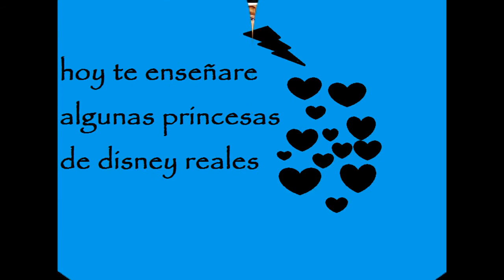PRINCESAS DE DISNEY EN LA VIDA REAL.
La fantasía se puede hacer realidad y viceversa, aquí tenemos un claro ejemplo de esto.

Y si fue de tu agrado obséquianos un ME GUSTA y compártelo.

PERLA Y HEDBEL.